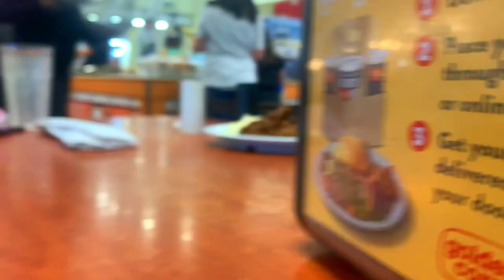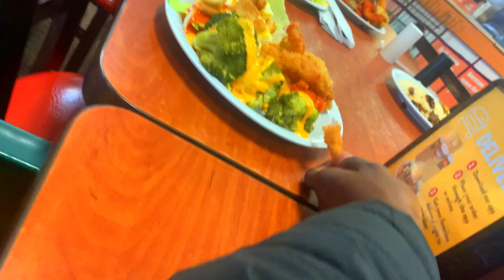NEW TRENDING PINK DRINK AT STARBUCKS | HONEST REVIEW